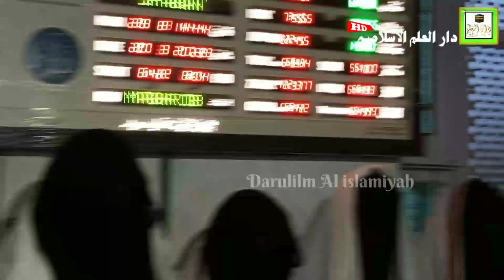9 Sisters Memorized Whole Quran At Marhama | Proud moment For Parents| message For Other sister's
9 Sisters Memorized Whole Quran At Marhama | Proud moment For Parents| message For Other sisters